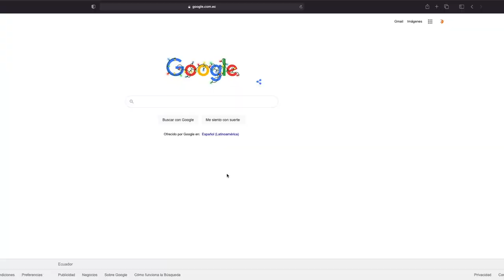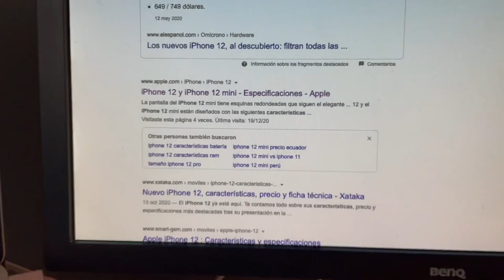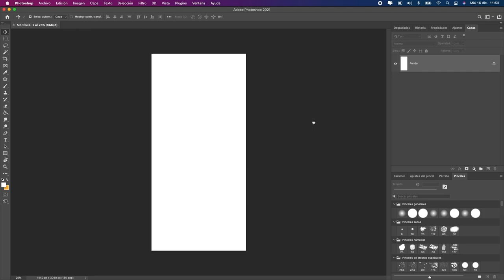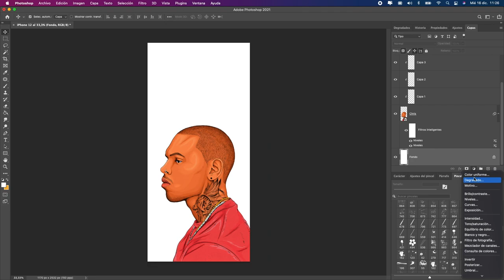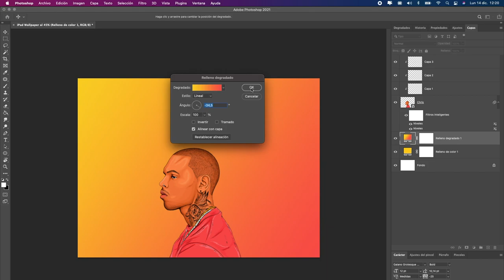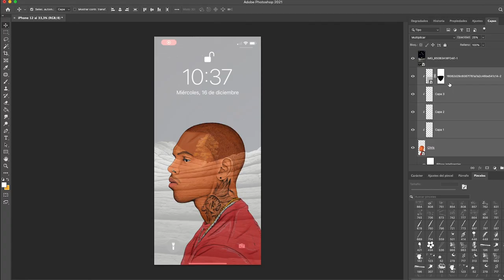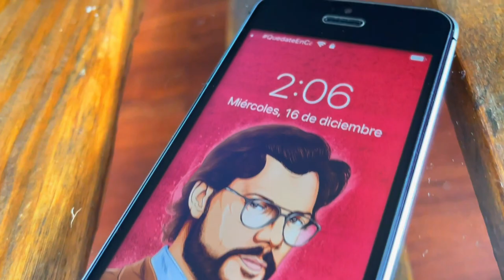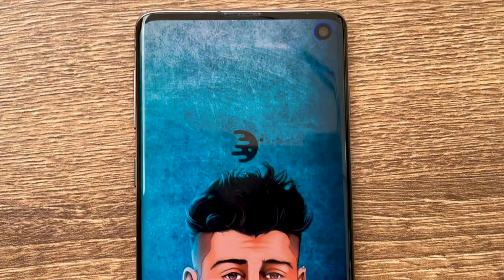3 TRUCOS TOP para tus FONDOS 😉 [FUNCIONA para CUALQUIER TELEFONO] | Dilustrare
Crea tus propios FONDOS de Pantalla con estos 3 Consejos-Trucos para lograr un resultado INCREIBLE! Dilustremos!

Tiempo:
00:00 Intro
00:26 TOP 1
01:40 TOP 2
03:40 Fondos de Pantalla
04:38 TOP 3
06:14 Otros FONDOS INCREIBLES